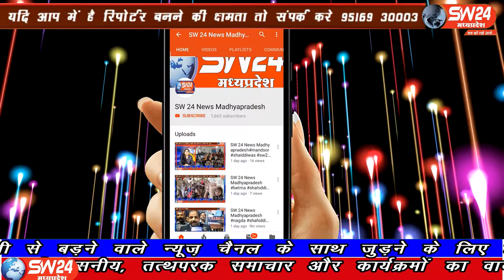SW 24 News Madhyapradesh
मध्यप्रदेष के भोपाल में एक ऐसा बकरा देखने में आया है जो प्रदेष का एकमात्र है ऐसा उसके मालीक का कहना है। बकरा लद्दाख का है जिसका वजन 42 किलो है और जो मात्र 2 फीट हाईट का है। भोपाल से ताहीर खान की रिर्पोट